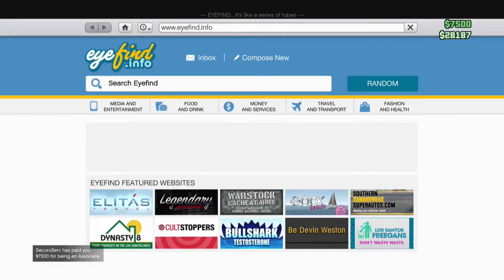GTA 5 Online - Episode Firend - CEO Mr. Brodie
Part of Boom Boom Show - SunFm100 on Facebook,YouTube, Twitter, Instagram